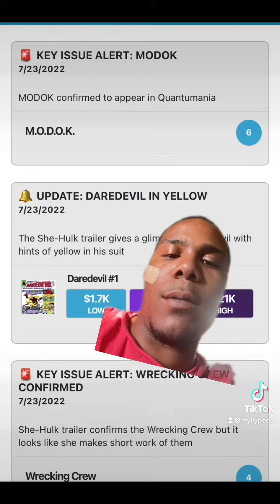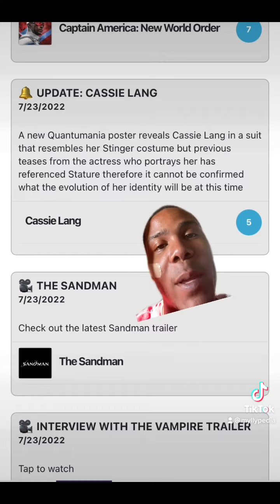⚠️New Pop Culture News⚠️ Adam Warlock In Gardiains Of The Galaxy